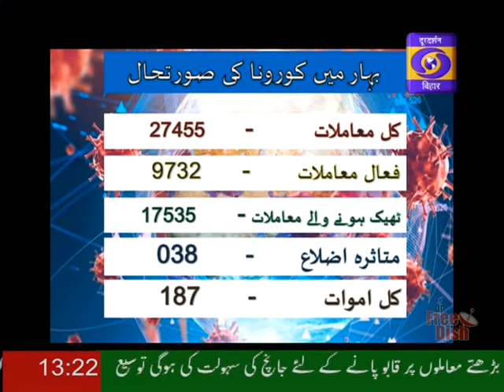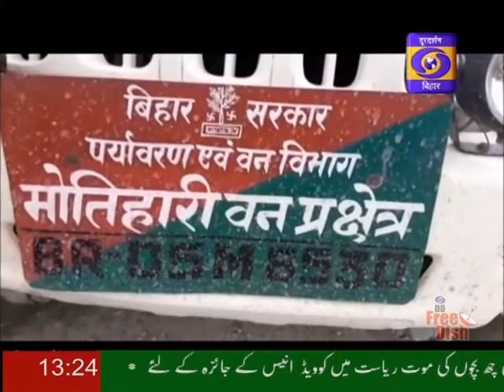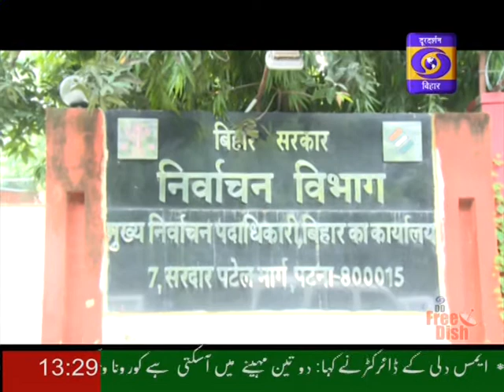DD BIHAR URDU NEWS, 21-07-20, 1:15 PM TO 1:30 PM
देश और दुनिया की ताजा खबरों के लिए देखते रहीए DD न्यूज बिहार...